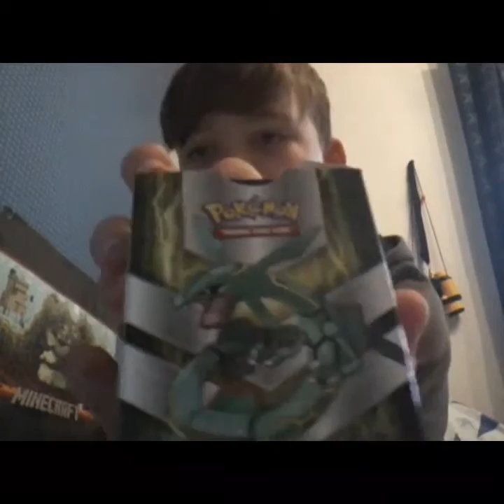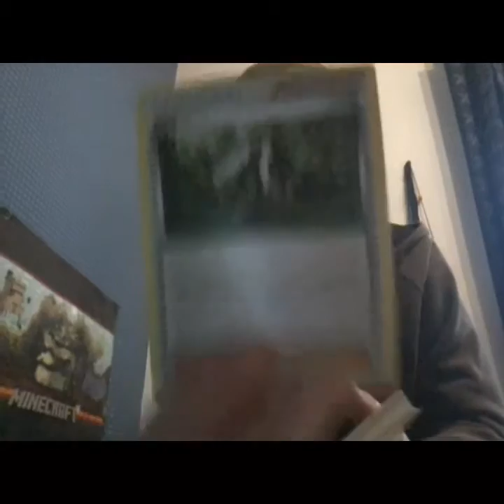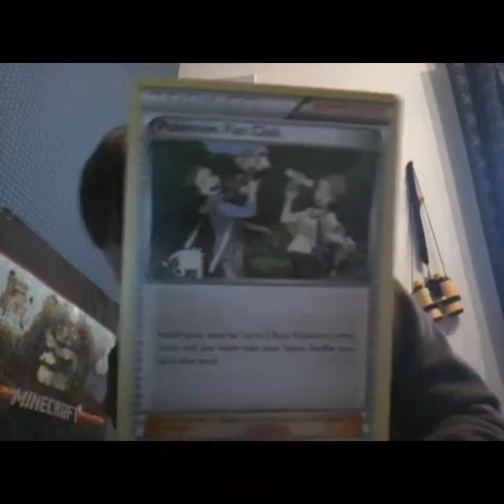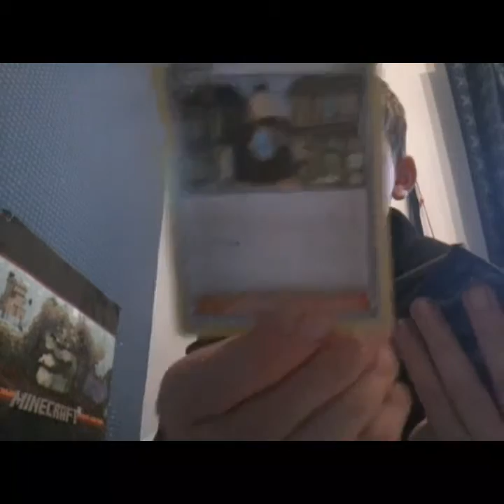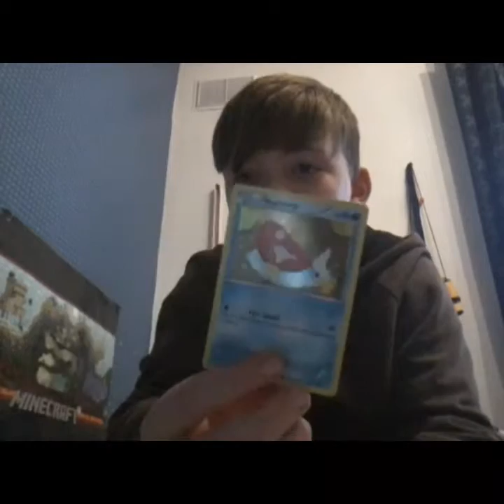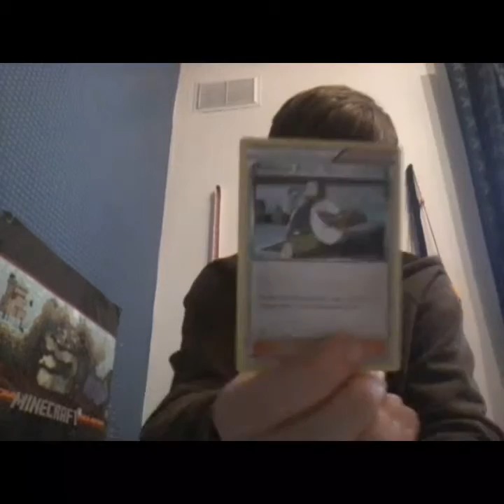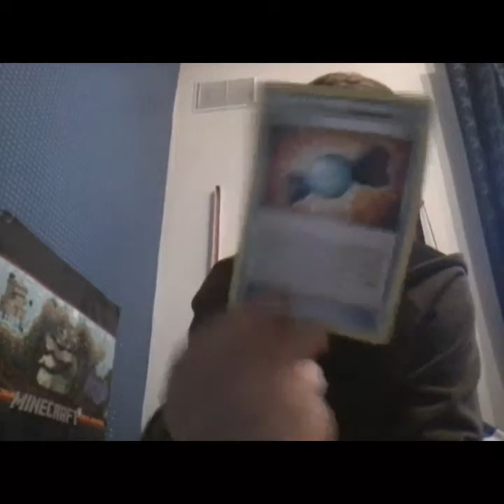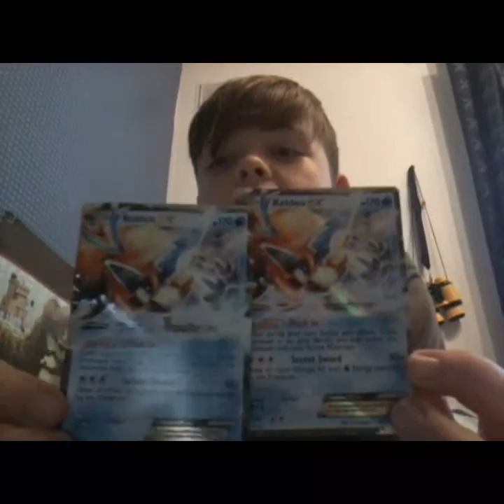Pokemon card opening ( sick cards )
Omfg look at these cards i got